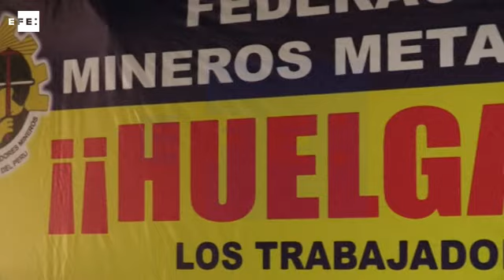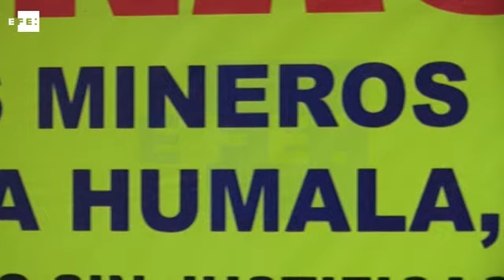Federación minera de Perú espera que 70.000 trabajadores respalden huelga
Lima, 18 may (EFE).- (Imagen: Mikhaíl Huacán) Los miembros de la Federación Nacional de Trabajadores Mineros, Metalúrgicos y Siderúrgicos del Perú (FNTMMSP) comenzaron hoy una huelga indefinida en rechazo a normas que, consideran, atentan contra su estabilidad laboral y sus remuneraciones.

 El secretario de organización de la FNTMMSP, Marcos Cercas, declaró a Efe que la decisión de ir a la huelga fue tomada por todos los sindicatos que forman la federación nacional ante la falta de atención a sus solicitudes y reclamos por parte del Gobierno.

Indicó que la protesta se dirige contra las medidas de tercerización (subcontratación) en la contratación de trabajadores que se han dado desde el pasado gobierno de Alan García (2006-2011) que "afectan al sector trabajador y favorecen a las empresas con mano de obra barata."